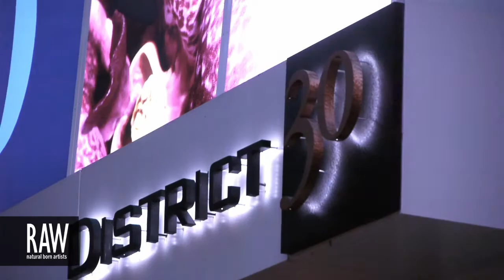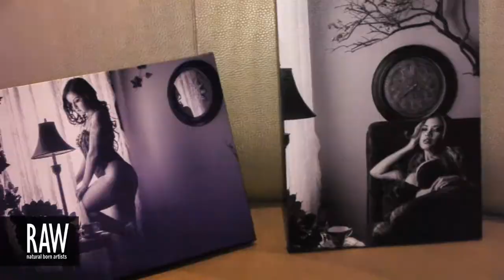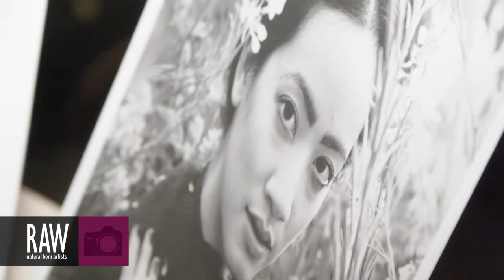ELIZABETH SIMPSON PHOTOGRAPHY at RAW:Sacramento Encompass 10/02/2013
Video footage shot by: RYAN HARBERT